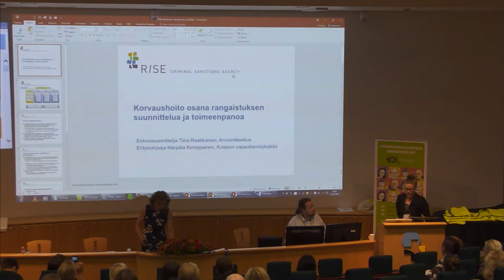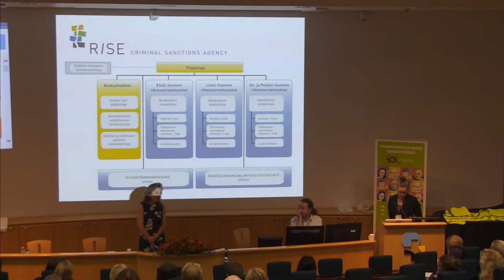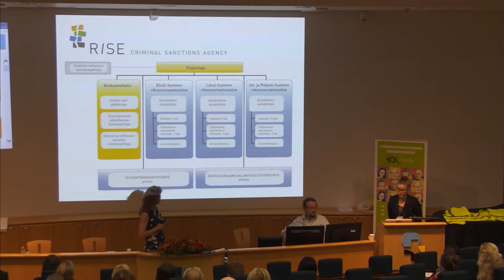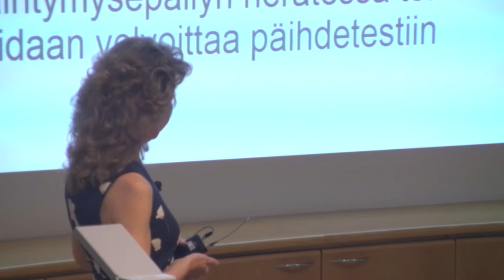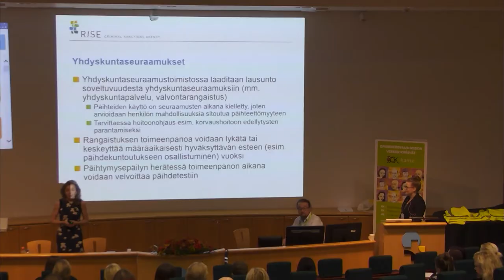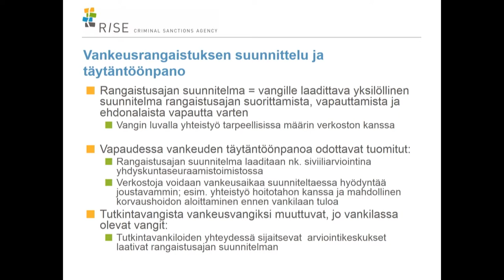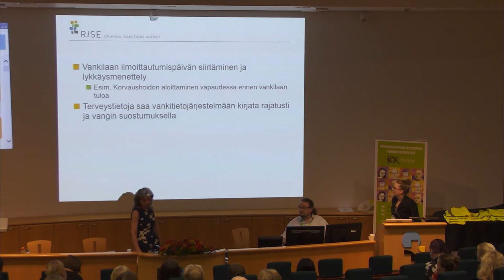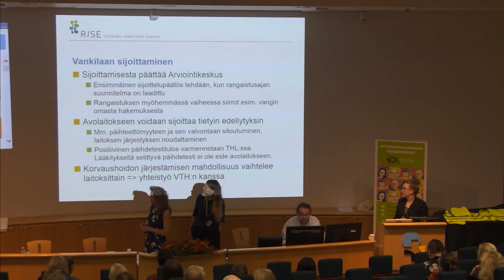Korvaushoito ja rikosseuraamukset (Marjatta Kemppainen & Tiina Raatikainen)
Erityisohjaaja Marjatta Kemppaisen ja erikoissuunnittelija Tiina Raatikaisen (RISE) esitys Opioidikorvaushoidon verkostopäivillä 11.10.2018.